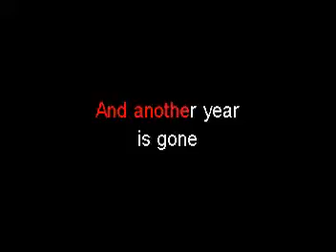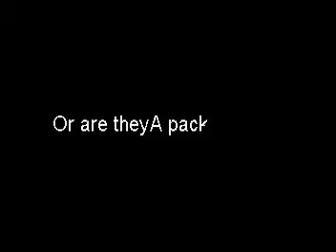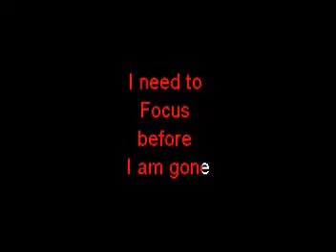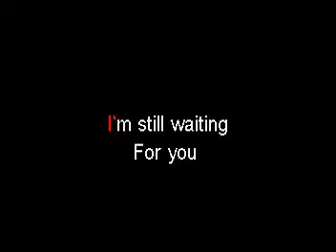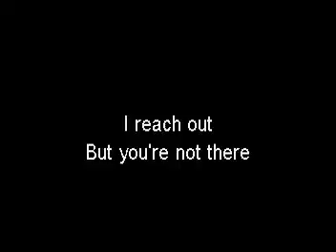The Package that Never Arrives [Instrumental]